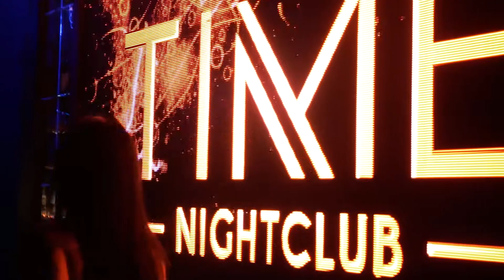Recap: Elephante at Time Nightclub (06/29/18)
Orange County’s premiere nightlife destination
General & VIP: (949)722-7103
WeChat: TimeNightclub